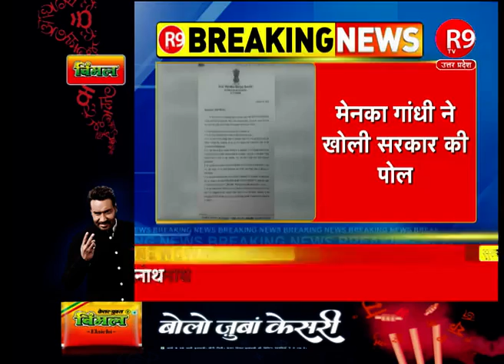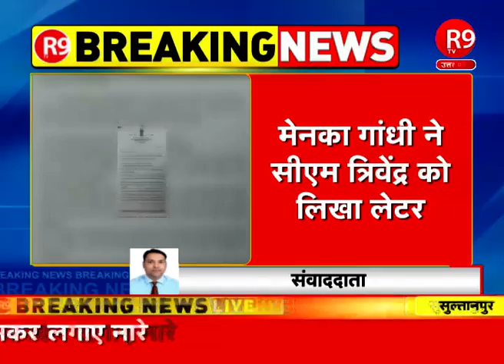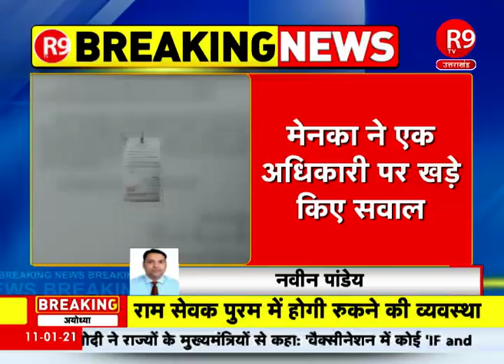मेनका गांधी ने सीएम त्रिवेंद्र को लेटर लिखकर खोली सरकार की पोल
मेनका गांधी ने खोली सरकार की पोल
मेनका गांधी ने सीएम त्रिवेंद्र को लिखा लेटर
मेनका ने एक अधिकारी पर खड़े किए सवाल
अधिकारी के लोन लेने पर उठाए सवाल
वर्ल्ड बैंक से 3 हजार करोड़ का लिया गया लोन